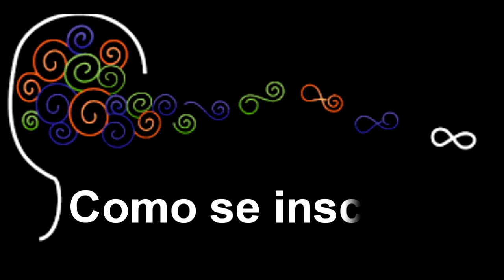VOCÊ É DA ÁREA DA EDUCAÇÃO? SAIBA MAIS SOBRE A FORMAÇÃO PEDAGÓGICA QUE OCORRERÁ EM JULHO!